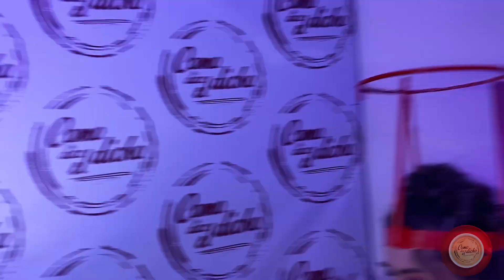DESTREZA CARMEN BECERRA COMO DICE EL DICHO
¡A DARLE QUE ES MOLE DE OLLA!
Nueva Temporada 13 Como dice el dicho
“Como dice el dicho más cerca de ti”